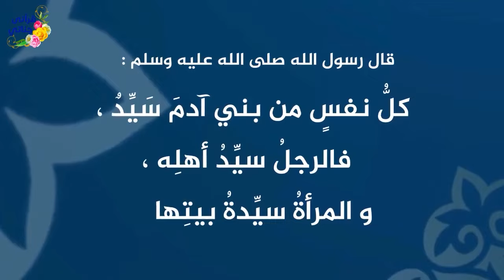من القصص الواقعية